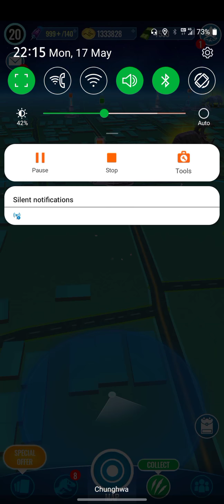JWA - Advanced Armor Trial 17.5.2021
Anti-Tank tank, is this name good?